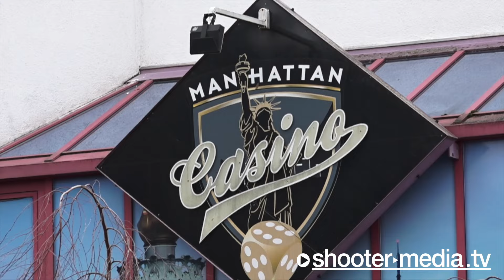❓ BUTTERSÄURE ANSCHLAG im CASINO ❓ | 🚒 ABC Einsatz mit CSA - 1 Verletzter 🚒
CALW - 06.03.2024: Feuerwehr im Großeinsatz mit Chemikalienschutzanzug in einer Spielhalle.
INTERNATIONAL: Fire brigade in large-scale operation with chemical protection suit in an arcade.

[ Polizeipräsidium Pforzheim

POL-Pforzheim: (CW) Calw - Einsatz in Lokalität wegen unbekannter Flüssigkeit
Calw (ots)

Zu einem größeren Einsatz ist es am Dienstagmittag in einer Lokalität in Calw gekommen.

Nach derzeitigem Stand der Ermittlungen betrat ein noch unbekannter Täter gegen 13:30 Uhr den Schankraum der Lokalität in der Gottlob-Bauknecht-Straße und brachte hier eine bislang unbekannte Flüssigkeit aus. In der Folge stieg der Tatverdächtige in ein Auto ein und flüchtete.

Personen, welche sich im Inneren der Lokalität aufgehalten hatten, nahmen unmittelbar einen unangenehmen Geruch wahr und verließen das Gebäude. Eine der Personen erlitt Atemwegsreizungen und wurde in ein Krankenhaus verbracht. Bei der noch unbekannten Flüssigkeit könnte es sich möglicherweise um Buttersäure handeln, die Ermittlungen dauern an.

Das Polizeirevier Calw bittet Zeugen oder Hinweisgeber, sich unter der Rufnummer 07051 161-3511 zu melden.

INTERNATIONAL:

Pforzheim Police Headquarters

POL-Pforzheim: (CW) Calw - deployment in locality due to unknown liquid
Calw (ots)

There was a major operation on Tuesday afternoon in a location in Calw.

According to the current status of the investigation, a still unknown perpetrator entered the bar on Gottlob-Bauknecht-Straße around 1:30 p.m. and dispensed a previously unknown liquid. The suspect then got into a car and fled.

People who were inside the location immediately noticed an unpleasant smell and left the building. One of the people suffered respiratory irritation and was taken to hospital. The still unknown liquid could possibly be butyric acid; the investigation is ongoing.

Quelle: (ots) Pressemitteilung Polizeipräsidium Pforzheim ]

© Shooter-Media-TV | Dokumentation - ​03/2024​ - ​Calw​ - ​Kamera: Simon A.
+++ EURE UNTERSTÜTZUNG +++
​FILMDATUM​:
06.03.​2024

​EINGESETZTE KRÄFTE​:
Feuerwehr Calw
Rettungsdienst Enzkreis
Polizei (PP) Pforzheim

​EINSATZZEIT:​
ca. 2-3h

​VERLETZTE​:
1

​ÖRTLICHKEIT:​
Gottlob-Bauknecht-Straße in Calw [LK: Calw]